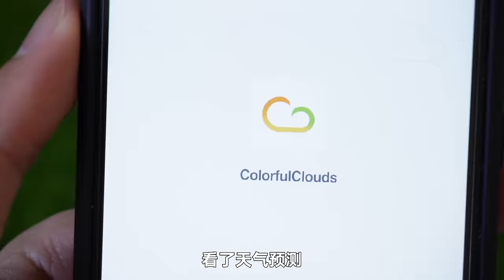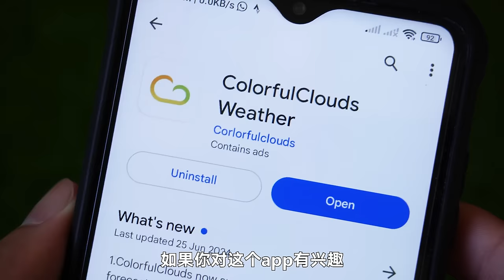【印尼EP4】再见印尼！雅加达新市区PIK2骑行！与当地车友团骑！Cycling at Jakarta PIK2 Loop！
天气预报APP【ColorfulClouds Weather】